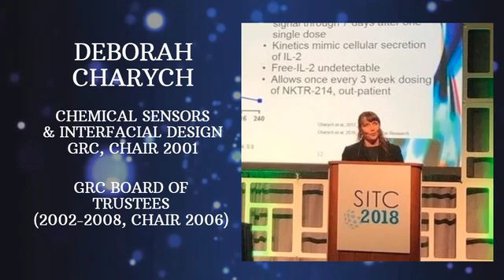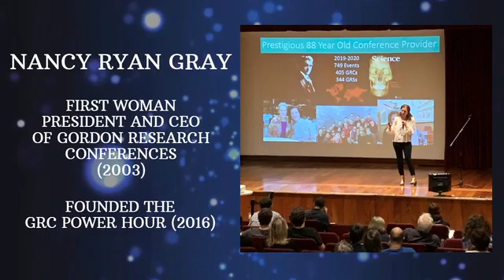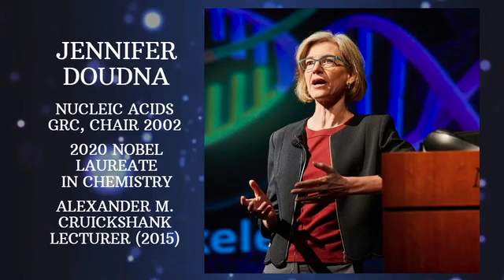International Women's Day & GRC